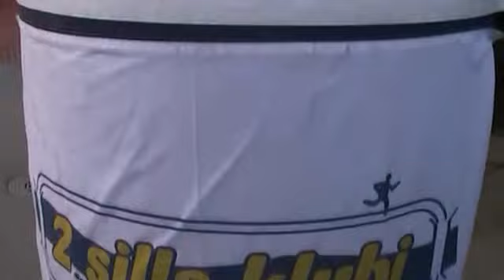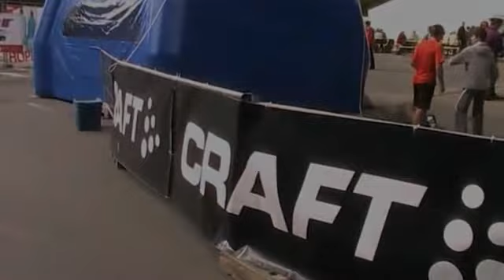Jüri Jaansoni 2 silla jooks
Pärnu, 05. september 2010